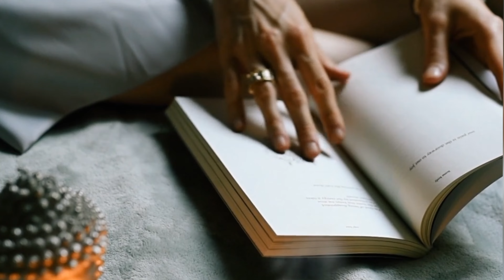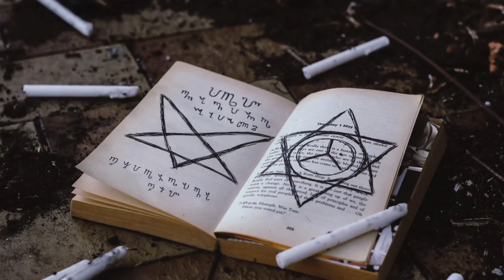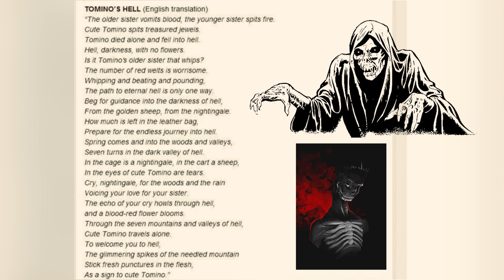Tomino's Hell | Tomino's Cursed Poem | Knowledge Noir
Tomino's hell is a cursed poem that haunts whoever reads it out aloud. Tomino was a young boy in Japan who wrote some evil poems. His spirit got trapped in the verses of the poem and haunts whoever reads it out aloud

Image and Video Credits:
Pexels and Pixabay